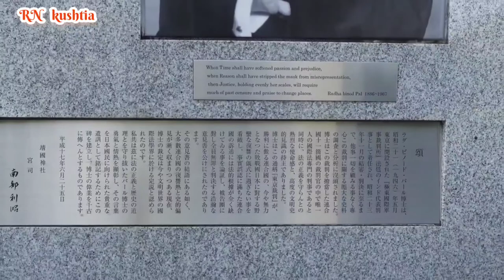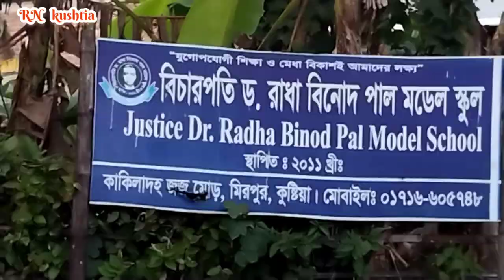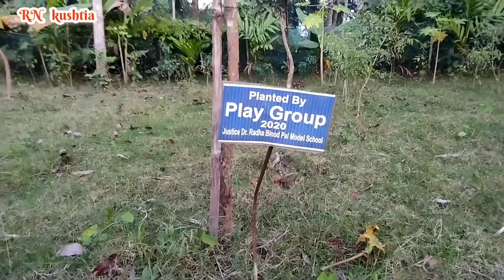বিচারপতি ড. রাধা বিনোদ পাল। Justice Dr Radha Binod pal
You Queries

ড. রাধা বিনোদ পালের বাস্তবভিটা।
জাপানের বন্ধু ও বাংলাদেশের খ্যাতি ড. রাধা বিনোদ পাল।
যে কারণে বাংলাদেশকে ভুলবে না জাপান বেশি।
বিচারপতি ড. রাধা বিনোদ পাল।
বিচারপতি রাধা বিনোদ পাল বাংলাদেশের কুষ্টিয়া জেলার কৃতি সন্তান।
 justice Dr Radha Vinod Pal.

বিচারপ্রতি ড. রাধা বিনোদ পাল। কাকিলাদহ, সদরপুর,মিরপুর, কুষ্টিয়া।
সহযোগীতাই: মাসুম আল মাহমুদ ও সজিব